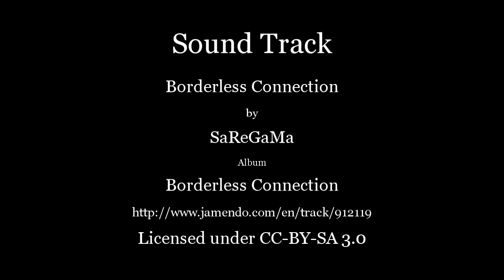Istanbul Harbor - 2011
The Istanbul Harbor is a lively show of boat traffic.
harbor08.mp4